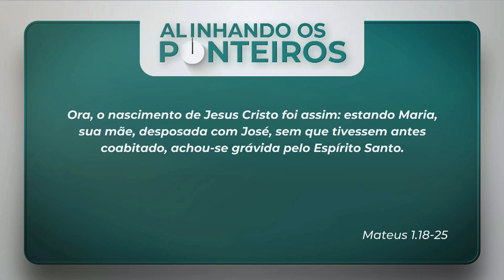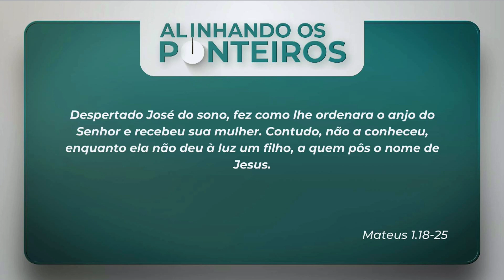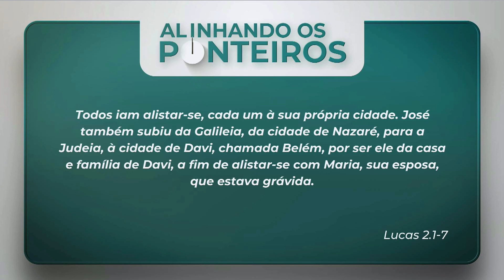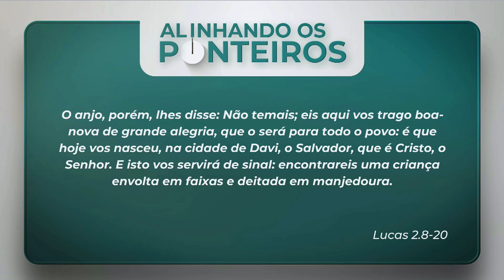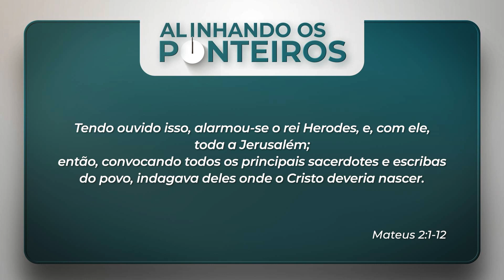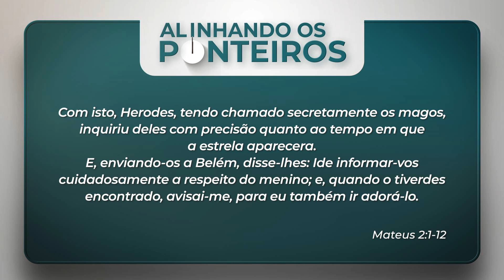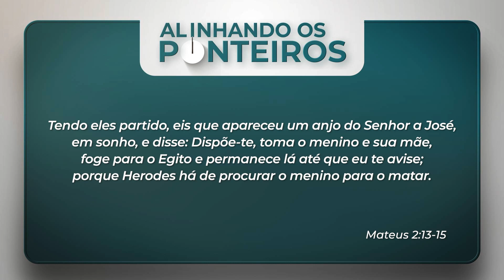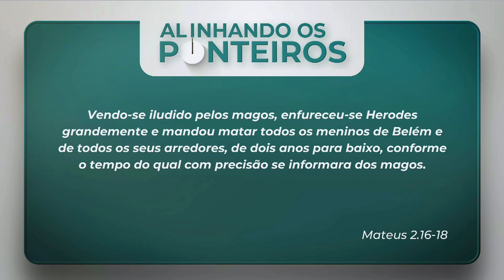A vida de Jesus: O nascimento de Jesus